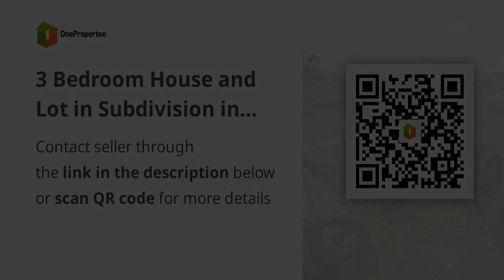3 Bedroom House and Lot in Subdivision in San Fernando, Bacolor Pamp.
3 Bedroom House and Lot in Subdivision in San Fernando, Bacolor Pamp.
House Type: Duplex / Twin House
Number of Bedrooms: 3
Number of Bathrooms: 3
Floor Area in sqm: 150 sqm.